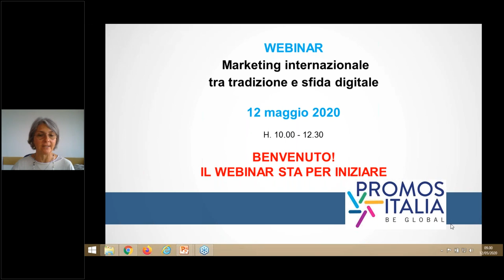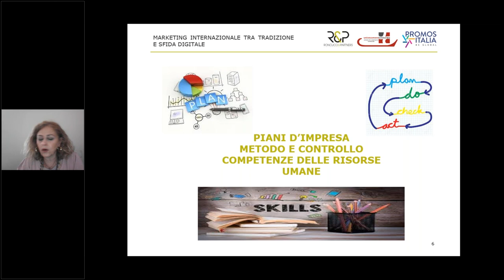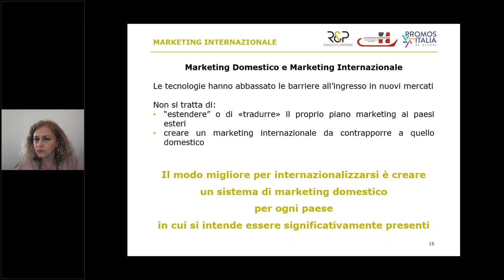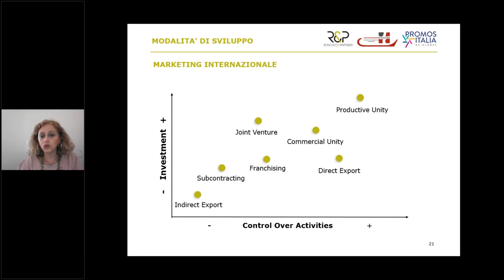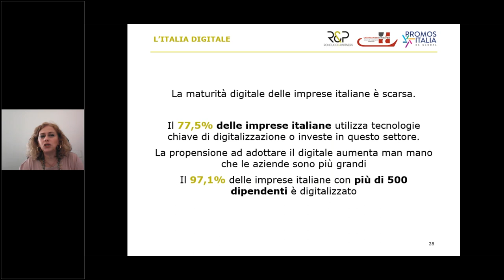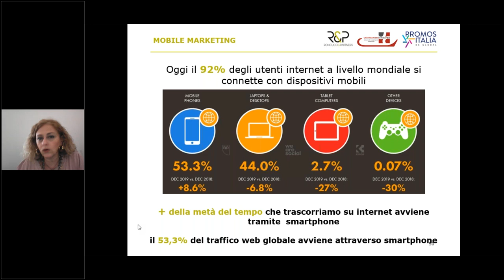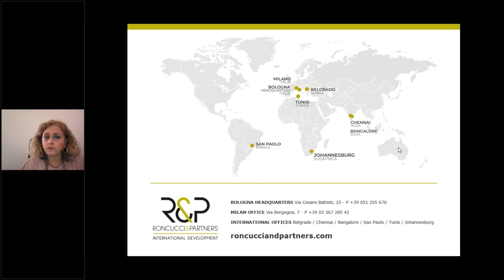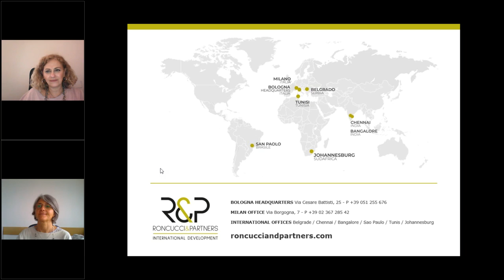Marketing internazionale tra tradizione e sfida digitale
Nel webinar, in collaborazione con Unioncamere Lombardia e Roncucci&Partners, forniamo alle aziende informazioni utili al fine di attuare strategie di marketing internazionale, sia attraverso strumenti tradizionali sia digitali.

Scopri DigIT Export, la prima piattaforma in Italia interamente dedicata all'export digitale. Su trovi informazioni, servizi e contenuti utili alla tua internazionalizzazione digitale di successo.